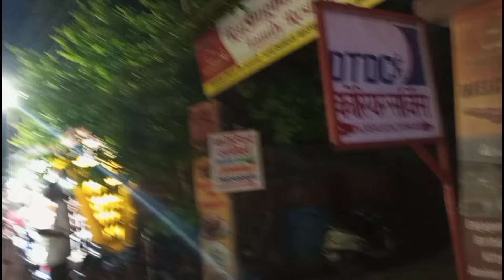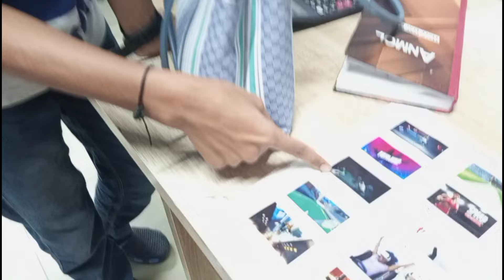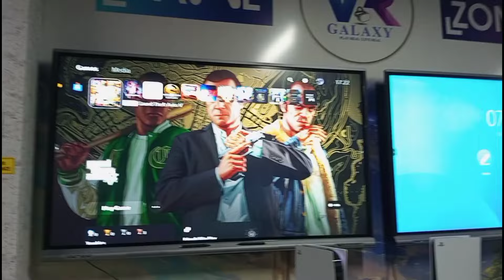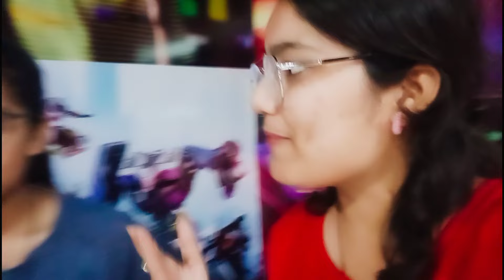पहली बार चलाई डिजिटल कार // My first VR gaming experience 😍😍 // SHAHJAHANPUR // VLOGGER NUPUR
.Hope you all enjoyed this video if you did so please give it a biggg thumbs up 👍
. Prateek Gupta Instagram I'd
.please give support to all the channels 🙏